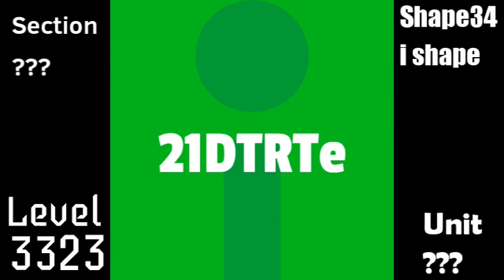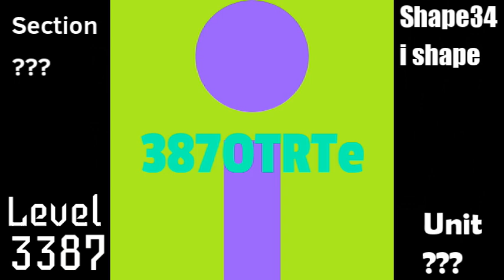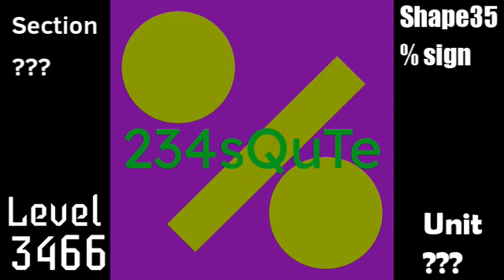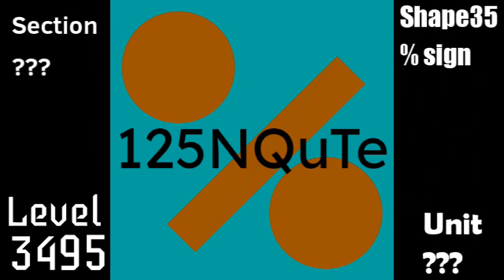2048 All Tiles 3300 to 3600(fanmade)